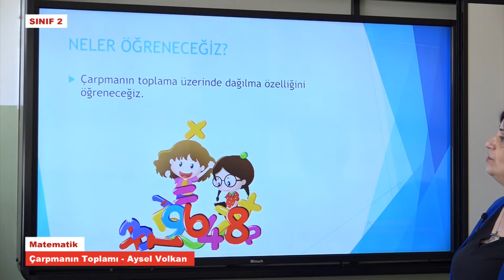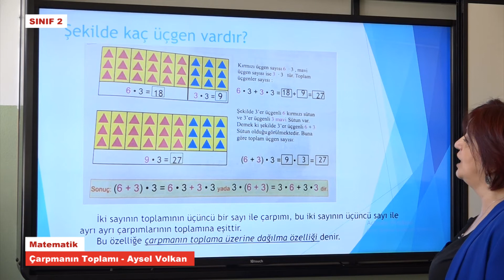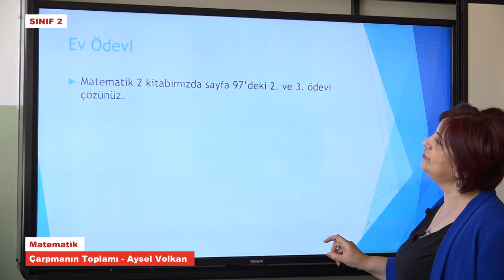T2029 Matematik Çarpmanın Toplamı Aysel Volkan